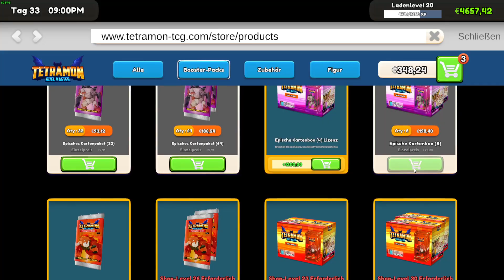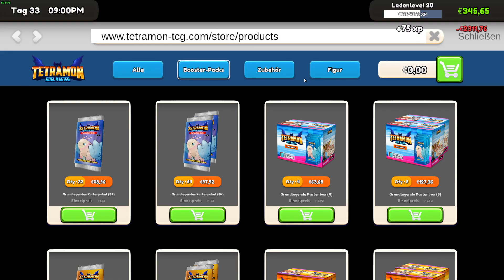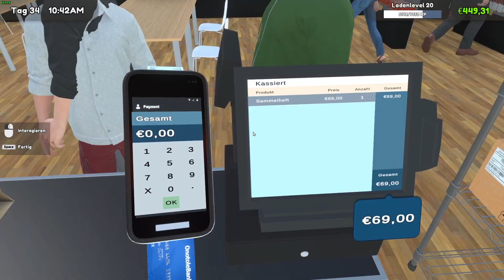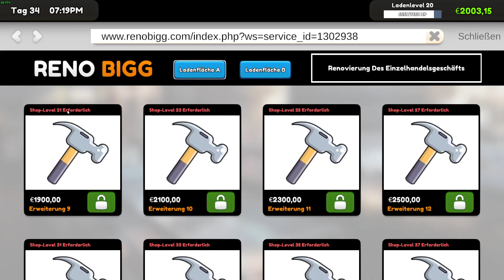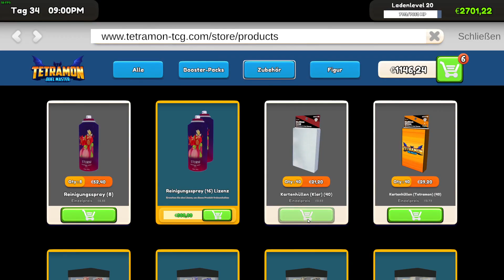TCG Card Shop Simulator - ►17◄ - Der Verkauf kommt ins Stocken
Der Entwickler und Publisher "OPNeon Games" hat dieses Spiel am 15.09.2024 veröffentlicht.

In TCG Card Shop Simulator eröffnen wir ein kleines Sammelkartengeschäft, das "HOUSE OF CARDS" in dem wir Sammelkarten, Plüschtiere, Figuren und auch Hefte/Bücher usw. verkaufen.

Eben der ganze Merch rund um die Sammelkarten.

Ab und an werden wir mal ein paar Karten ziehen, aber der Hauptschwerpunkt ist die Simulation.
Mit anderen Worten, das Geschäft hochleveln und die Einnahmen möglichst schnell zu steigern.

Ich mache keinen Gebrauch von folgenden Funktionen im Spiel:
- "Riechende Leute" / "Stinky People" - Abgeschaltet durch eine Mod von "DJWoodZ" ab Folge 38
- "Sammelkartenhandel" / "Trading Customers" - Abgeschaltet durch eine Mod von "DJWoodZ"
- Den Verkauf von Einzelkarten, da sie das Gesamteinkommen extrem beeinflussen

Ziel des Let´s Plays ist es den ehemaligen maximalen Shop-Level (100) zu erreichen und alles freizuschalten.
Gegebenenfalls kommen dann neue Folgen, wenn größere Updates folgen, nach der Beendigung des Let´s Plays.
Zumindest sollte es aber sinnvoller Content sein oder mal zur Abwechslung ein BUGFIX!

DE:
Dann gebt mir eine Bewertung, einen Kommentar und ein Abo.
Vielen Dank!

TCG Card Shop Simulator FHD, 60 FPS. Full Gameplay without Commentary / Vollversion ohne Spieler-Kommentar, Silence Let´s Play (German/Deutsch)